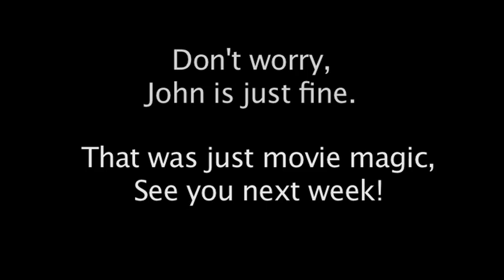CardCast: Episode Two-- Zombies & Pirates!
The CardCast is a student ran and operated online broadcast at the University of Louisville.